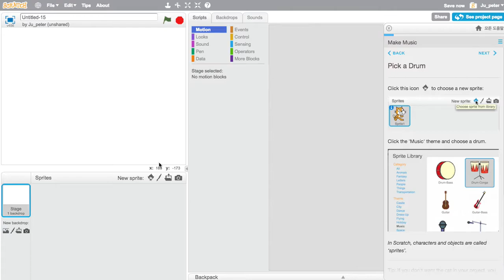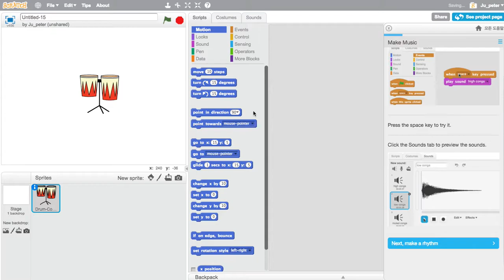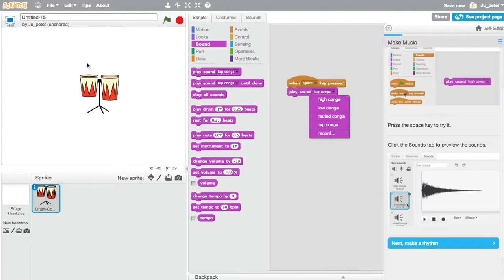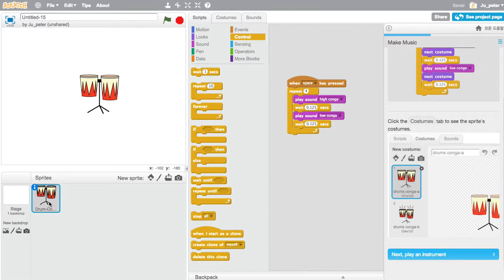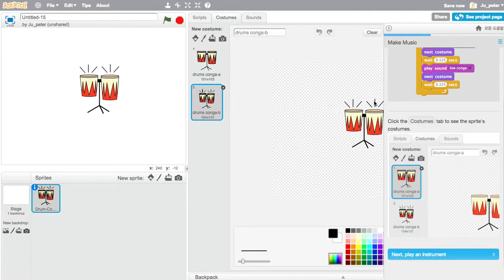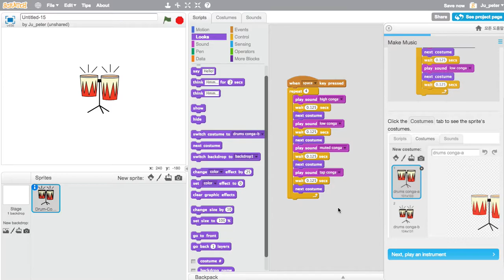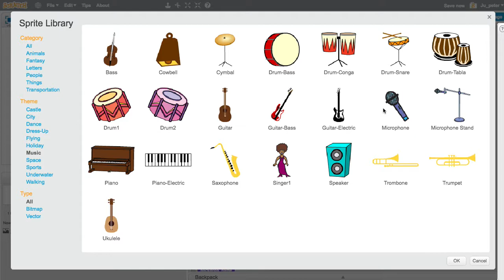Scratch 022 음악 작곡하기